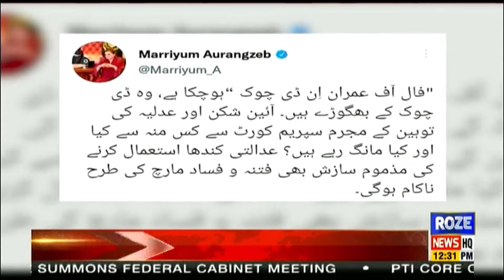Roze News Bulletin | 12:00 PM | 31 May 2022